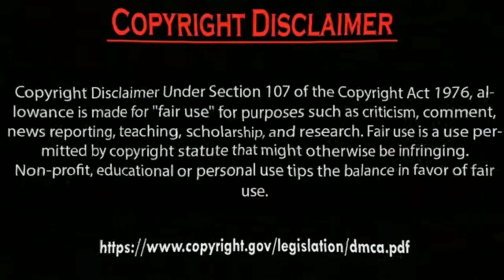Erkan Meriç is very Handsome ve Hazal Subaşi is very hot Photography Collection.by Usman Creation